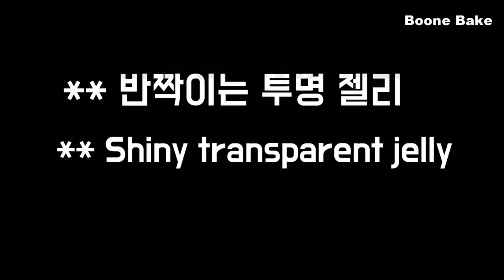아름다운 과일 젤리 치즈케이크 / Amazing cake / Beautiful Fruit Jelly Cheesecake Recipe / Vanilla Sponge Cake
안녕하세요.

오늘은 젤리 속에  치즈 케이크를 통째로 넣은 아름다운 과일 젤리 치즈케이크를 만들어 보겠습니다.

역시 자연이 주는 색이 참 아름다워요.
특별한 데코를 하지 않아도 과일을 붙이는 것만으로도 이렇게 아름다운 케이크가 되니 말이에요.
평소에 굽지 않는 치즈케이크에 크림이 너무 많아서 부담스러우셨던 분들이 이 케이크를 만들어 보세요.
적당한 크림과 스펀지 케이크 때문에 만족하실 거에요.
이 웅장하고 아름다운 케이크 하나만 있으면 특별한 날에 어울리는 아름다운 케이크를 만들 수 있을 거에요.

푹신한 스펀지 케이크와 부드러운 치즈 크림의 조화~!
탱글탱글한 젤리와 상큼한 과일의 만남~!
아름다운 만큼이나 정말 맛이 좋답니다.

판 젤라틴을 사용하실 분들은 같이 계량된 물의 양을 빼 주세요.
동일한 양의 젤라틴을 찬물에 불린 후에 사용하면 됩니다.

그리고 이번엔 컵 계량도 함께 했으니 저울이 없으신 분들도 한 번 도전해 보세요.

아름다운 과일 젤리 치즈 케이크~!
맛있는 케이크~!

만드는 방법~~!
체크 포인트~~!
자, 그럼..

감사합니다.

▇  ▇  화면 오른쪽 상단에 점 세 개 클릭하시면 ..▇ ▇

 1. 화면 상단 점 세 개 클릭 --
 2. 자막 선택,  또는   자막 사용 중지 해 주세요.

● 재료/ Ingredients
( 237ml = 1컵 )

♥ 바닐라 스펀지 케이크
(몰드 사이즈 : 15cm*7cm)

달걀 3
설탕 75g ( 1/3 컵 + 1/2 Tbsp )
소금 한 꼬집
바닐라 익스트랙 3ml
꿀 20g ( 1 Tbsp+ 1 tsp )

우유 30g ( 2 Tbsp )
박력분 95g ( 1/2 컵 + 3 Tbsp )

무염 버터 30g ( 2 Tbsp )

♥ 치즈 케이크
크림치즈 270g ( 1 컵 + 1/3컵 ) )
무가당  요거트 160g ( 3/4 컵 + 1 Tbsp  )
설탕 95g ( 7 Tbsp )

레몬즙 10g ( 2 tsp )

가루 젤라틴 7g  ( 1 Tbsp )

생크림 150g (50% 휘핑함) ( 1/2 컵 + 2 Tbsp  - 휘핑하기 전 )

♥ 투명 젤리
가루 젤라틴 75g ( 1/2컵 )
물 375g ( 1 1/2 컵 + 1 Tbsp )
뜨거운 물 750g ( 3 컵 + 2 Tbsp )
설탕 250g ( 1 컵 + 4 Tbsp )
레몬즙 50g (3 Tbsp + 1 tsp )

♥ 사용한 과일
딸기, 금귤 ( 오렌지 아님), 드래곤 후르츠, 망고, 샤인머스켓,레드 체리, 키위 ( 인서트용)

어떠세요~?